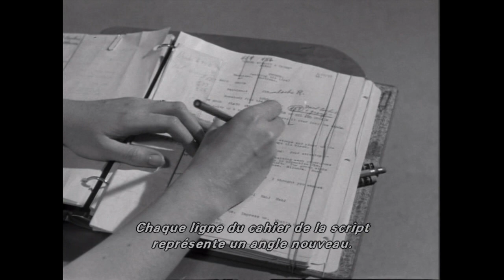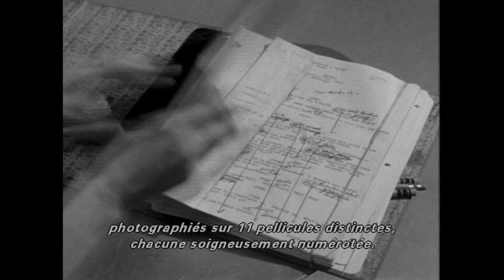Making Of- La Fureur De vivre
La fureur de vivre